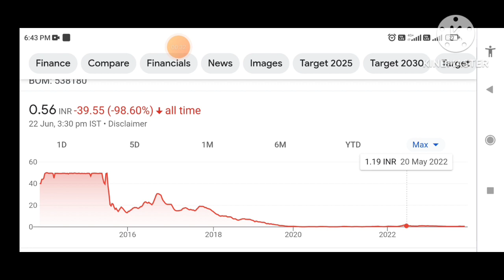Goldline international finvest ltd today NEWS goldline international finvest ltd Share ANALYSIS ₹50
Goldline international finvest ltd today NEWS goldline international finvest ltd Share ANALYSIS🥳

Goldline international finvest ltd today NEWS goldline international finvest ltd Share ANALYSIS#smkc

Penny Stocks